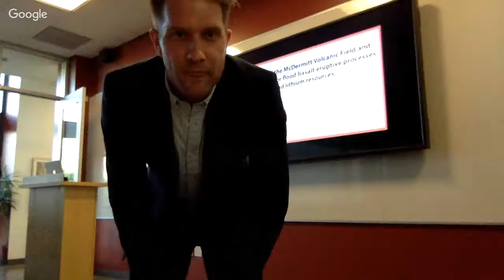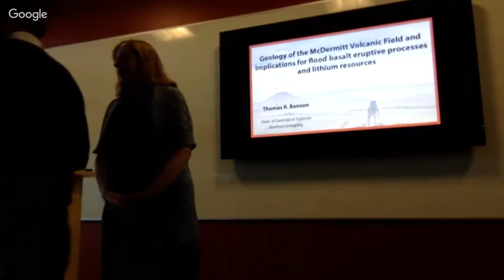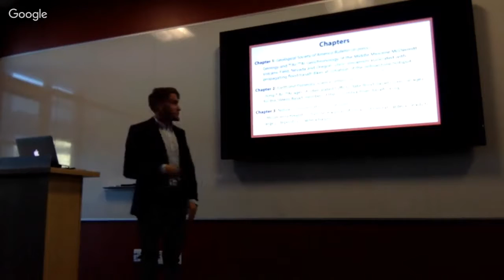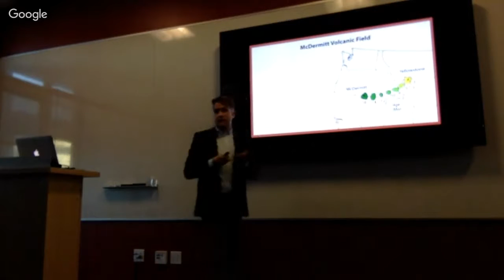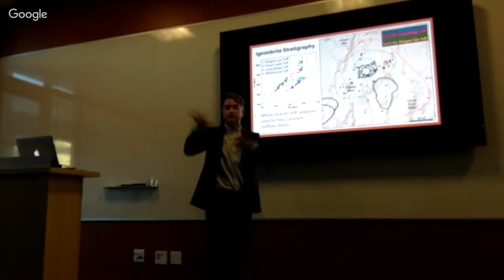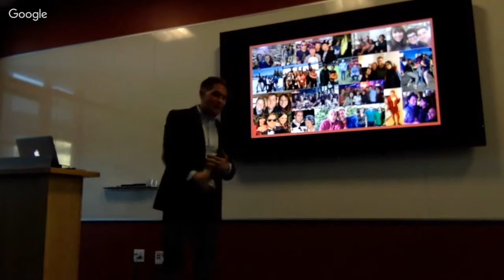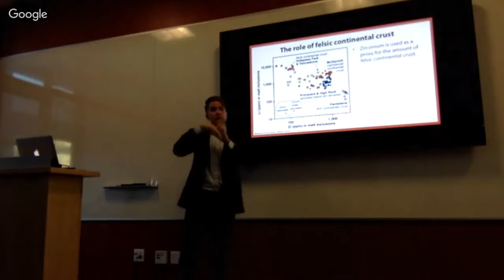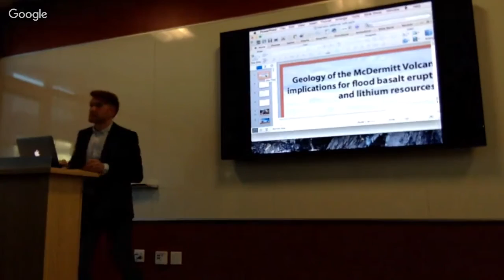Tom Benson's PhD Defense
I will be defending my PhD Friday at 9:30 am Pacific time. If you are interested in listening, please feel free to tune in!